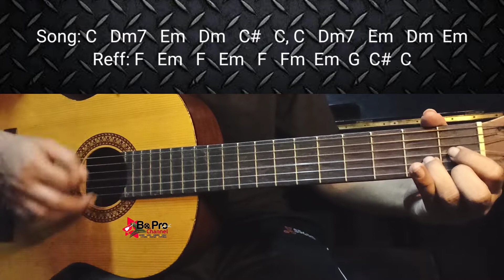Chrisye - Cintaku chord gitar tutorial mudah dari C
Dalam video yang  berjudul Chrisye - Cintaku chord gitar tutorial mudah dari C berisi tentang cara belajar kunci gitar Chrisye - Cintaku gitar tutorial mudah